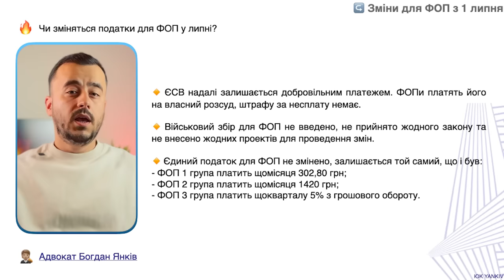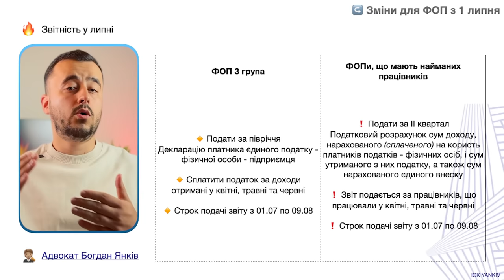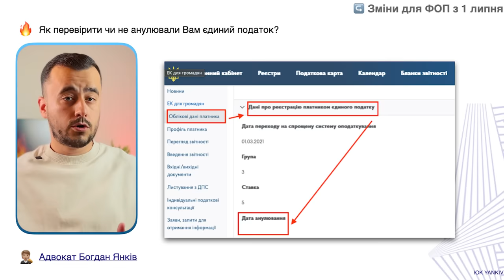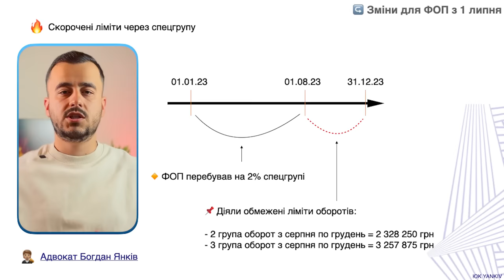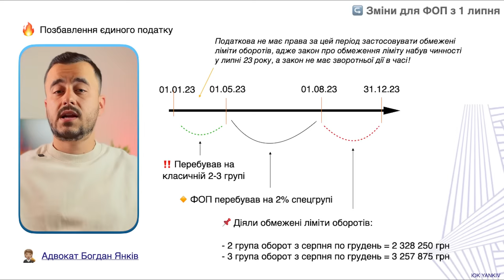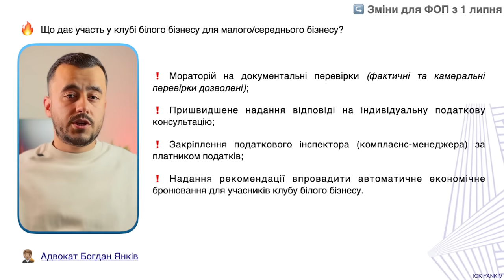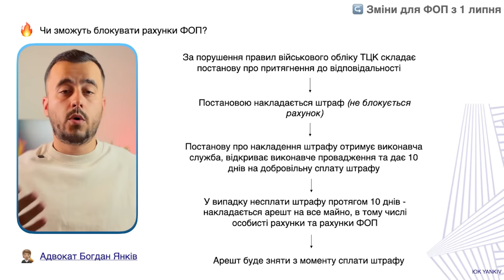Що зміниться для ФОП в липні? Розбираємось!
Для ФОПів у липні відбудеться серія змін. По перше, вступить в силу закон про клуб білого бізнесу. Хоча, насправді цей закон нічого нового не внесе, а по факту є просто гучним заголовком. Економічне бронювання, на жаль, перспектив не має. Також не відбувається змін у сплаті податків. Їх розмір не міняється. ФОП на 3 групі має подати звіт по доходу за 2 квартал, а ФОП, які мали найманих працівників подають звіт за працівників.

ТАЙМ-КОД ⏯
00:00 - 00:34 Зміни для ФОП з 1 липня
00:35 - 02:02 Зміни у податках ФОП з 1 липня
02:03 - 04:44 Масове позбавлення єдиного податку
04:45 - 06:20 Клуб білого бізнесу
06:21 - 07:14 Економічне бронювання для ФОП
07:15 - Блокування рахунку ФОП через військовий облік